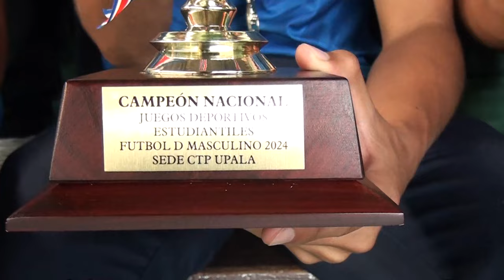Liceo Unesco representará a Costa Rica en el fútbol de Juegos Centroamericanos Estudiantiles 2024